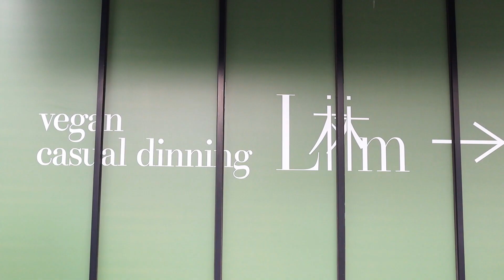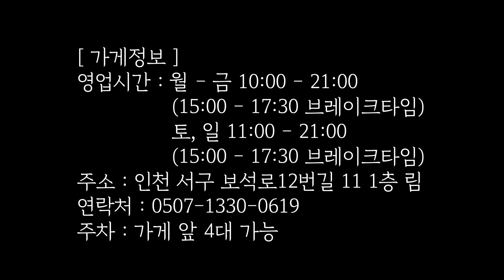인천 비건 레스토랑 림 [Korean restaurant] Incheon, Vegan Restaurant Liim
인천에 몇 없는 비건 레스토랑
청라에 위치한 림

사랑합니다. 미안합니다. 용서하세요. 고맙습니다.